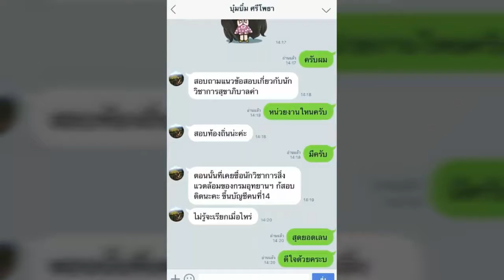ใหม่แนวข้อสอบ วิศวกรโยธาปฏิบัติการ (ปริญญาโท) สำนักงานนโยบายและแผนการขนส่งและจราจร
- ความรู้เกี่ยวกับสำนักงานนโยบายและแผนการขนส่งและจราจร
- พระราชบัญญัติวิศวกร พ.ศ. ๒๕๔๒ และระเบียบที่เกี่ยวข้อง
- กฎกระทรวงกำหนดสาขาวิชาชีพวิศวกรรมและวิชาชีพวิศวกรรมควบคุม พ.ศ. ๒๕๕๐
- ความรู้พื้นฐานด้านวิศวกรรมขนส่งและจราจร
- ความรู้เกี่ยวกับงานด้านวิศวกรรม
- ความรู้พื้นฐานด้านวิศวกรรมระบบราง
- แนวข้อสอบทางวิศวกรรมโยธา

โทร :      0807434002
ID LINE : HD2111

1. โอนเงินตามจำนวน(ราคา)มาที่ บัญชีออมทรัพย์ ธ.ทหารไทย(TMB)
2. แจ้งผลการโอนแสดงหลักฐาน(แนบไฟล์)

3. เราจะจัดส่งแนวข้อสอบเป็นไฟล์ Pdf ให้ท่านตามอีเมลล์ที่ท่านแจ้ง..